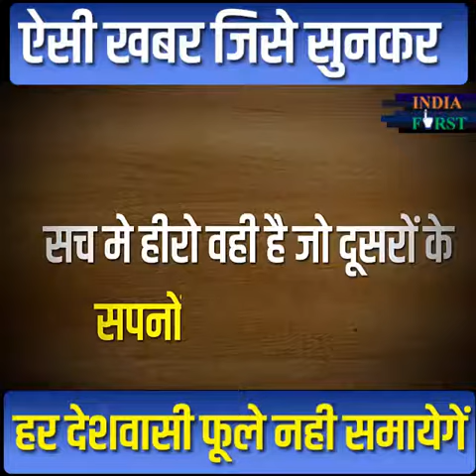ऐसी खबर जिसे सुनकर हर देशवासी फूले नही समायेगें| India First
This video is about: ऐसी खबर जिसे सुनकर हर देशवासी फूले नही समायेगें

Narendra modi
modi
prime minister of india
pmo india
pmo
pm narendra modi
pm modi
namo
pm of india
pm narendra
modi speech
india
narendra modi youtube
narendra modi
latest speech 2018
narendra modi
interview
modi speech today
modi live
live video
india
india first